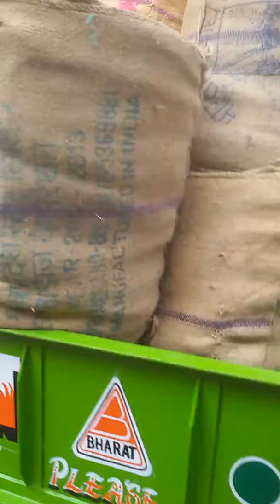TRACTOR BACK BUCKET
Tractor back bucket for transporting vegetables;barrrels;grains bags etc